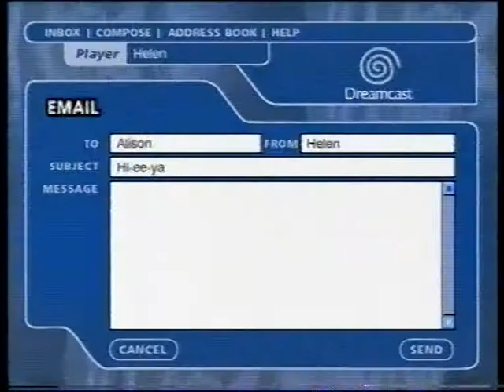Dreamcast commercial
• Air date: Nov. 1999